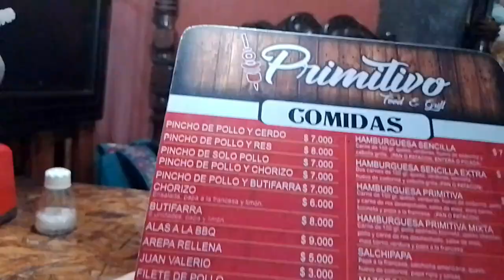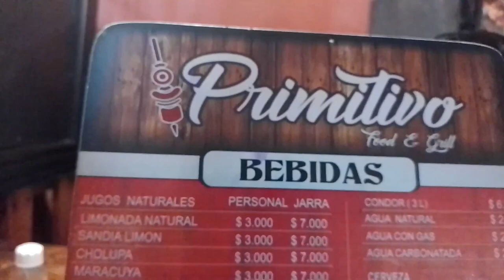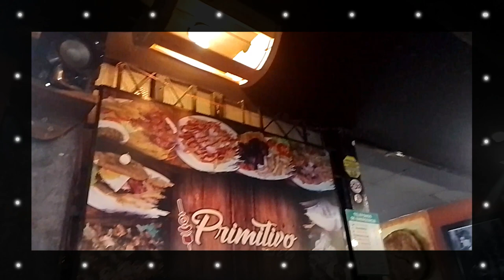restaurante primitivo neiva /FOOD/recomendado/leidyOpita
hola mis Opitas!
 La dirección de este lugar es cra 16 # 33-04 barrio villa milena en neiva .
queda por toda la av 16 de sur a norte esquina.

🌟Donaciones para el sostenimiento del canal:
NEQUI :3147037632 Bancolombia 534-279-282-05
Agradezco tu ayuda ;)